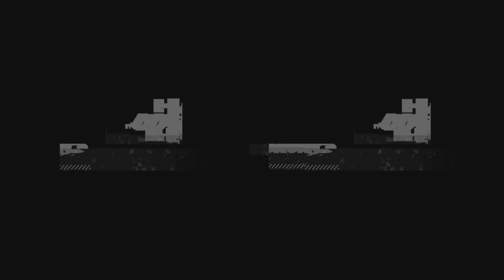Shadow Warrior 3: Definitive Edition - Gameplay - Walkthrough_ PART1 - [PS5] - No Commentary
Shadow Warrior 3 is a first-person shooter game developed by Flying Wild Hog and published by Devolver Digital. The sequel to Shadow Warrior 2 (2016), the game released for Microsoft Windows, PlayStation 4 and Xbox One on March 1, 2022 and is set to release for PlayStation 5 and Xbox Series X/S on February 16, 2023.